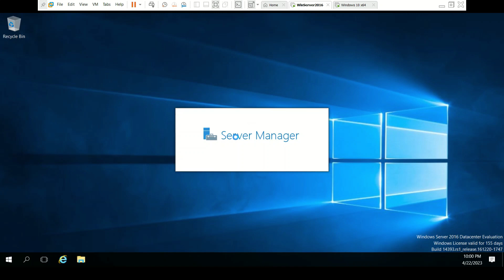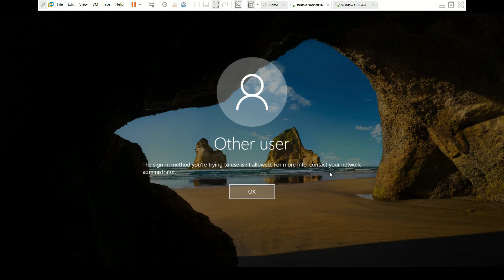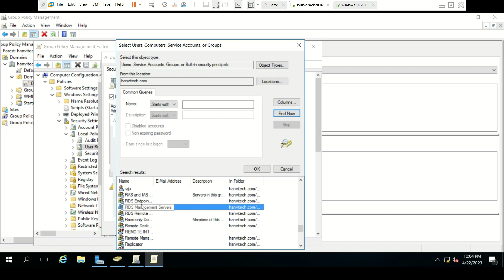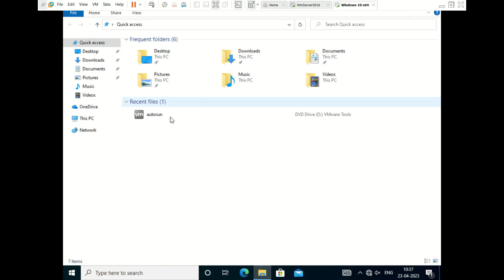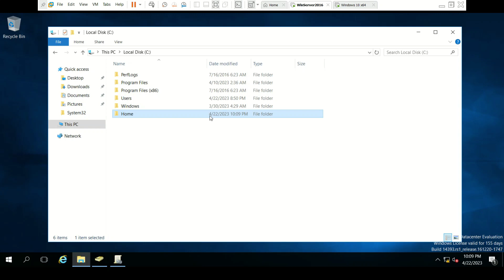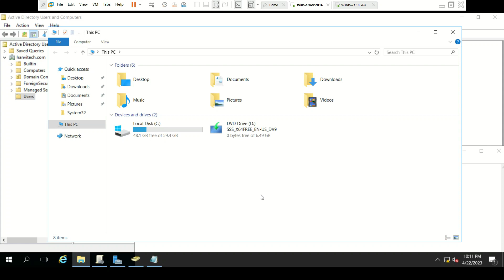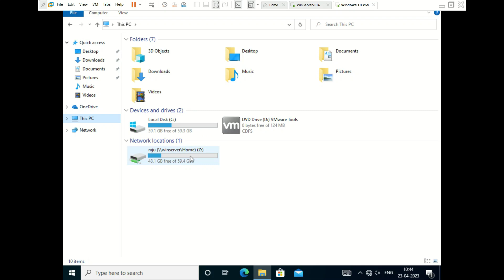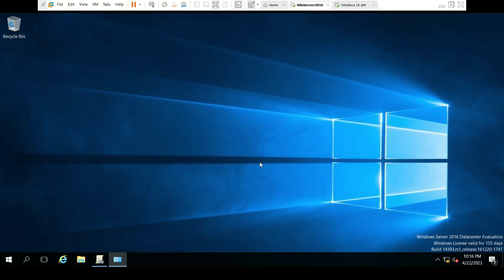Active Directory Allow Logon Locally Policy and Home Folder | Networking Tutorial in Telugu Part 14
Active directory group policy management , local policies, home folder creation in Telugu. MCITP in Telugu